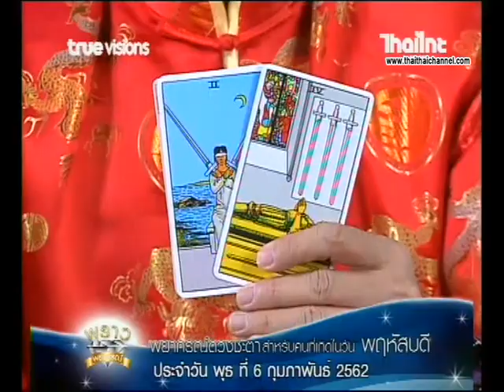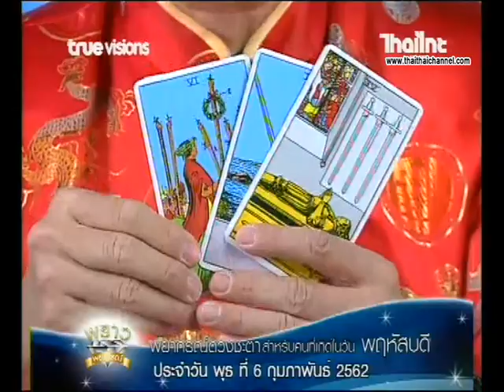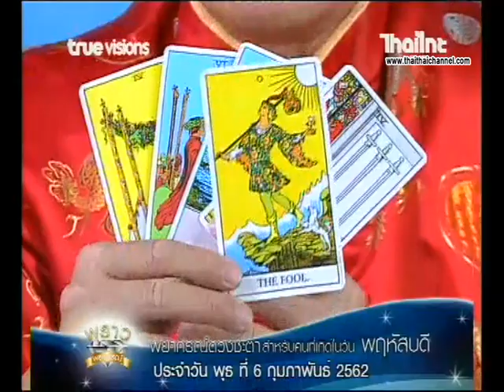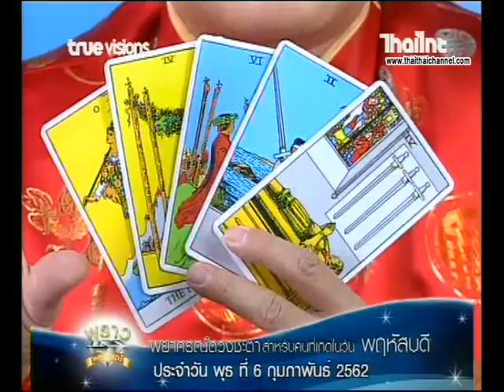เช็คดวงแม่นๆ เกิดวันพฤหัสบดี ดวงชะตาประจำวันที่ 05/02/62